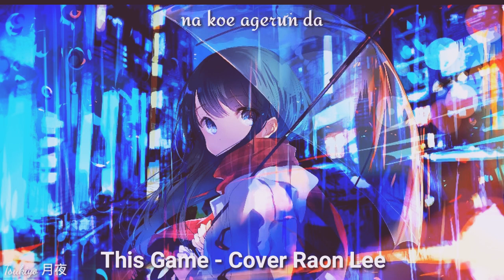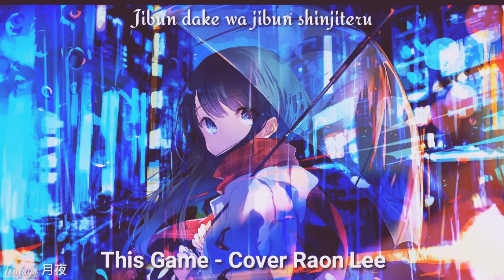Nightcore - This Game (Cover Raon Lee) [Lyrics]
Nom: This Game (opening 1)
☆ Traduction:

Les rouages continuent de tourner et ne semblent pas ralentir
Dans cet enfer d'équilibre factice dans lequel nous sommes nés.

Un dieu s'est amusé à nous conduire vers un monde sur un plateau de jeu.
Non, non ! Pas de vie sans jeu !
Nous avons complètement abandonné toute idée de vie paisible
Et nous gravons maintenant notre existence sur les marches de la gloire !

Ce que nos yeux voient, c'est le destin d'une victoire totale.
Tout va se passer exactement comme prévu
Et nous allons tout changer avec un espace blanc dépourvu de couleur !

Nous sommes des marginaux, et nous n'avons pas besoin de sauveur.
Le rapport de force aura beau être inéquitable,
Tout ce qu'il nous suffit de faire, c'est de gagner.
Notre stratégie et nos talents nous rendent imbattables.
Nous nous amusons comme des fous dans cette nouvelle vie !
Nous ne croyons qu'en nous-mêmes.

Il n'y a pas d'adversaire plus fort que les ténèbres dissimulées dans ton cœur,
Mais tant que tu n'y céderas pas, il est impossible que tu perdes.

Ne tue pas ta fierté en jouant sur les apparences pour rester tranquille.
Non, non ! Ta vie n'aurait plus de sens !
Débarrasse-toi complètement de tous les bruits parasites
Et pousse un cri de ta voix plus pure que celle de quiconque.

Nous n'avons sûrement pas fait d'erreur en choisissant de nous battre,
C'est ce que m'apprennent les retours que j'ai eus.
Même si nous venons à tout perdre, nous continuerons de survivre !

Nous sommes des marginaux, et nous n'avons pas besoin de bon sens.
Si nous continuions de suivre la route et d'avancer tout droit,
Tout ce qui nous attendrait serait l'ennui, n'est-ce pas ?
Ne faire qu'obéir n'a aucun intérêt, alors nous allons plutôt défier les autres
En mettant même nos nouvelles vies en gage.
Nous suivrons notre propre route jusqu'au bout.

Nous ne nous perdrons pas. Nous avons été élus,
Même si ce n'est rien de plus que notre vanité flagrante.
Je ne connais qu'une seule façon de me frayer un chemin
Pour vivre dignement.

Et nous rions en prenant ce monde entre nos mains !

Nous sommes des marginaux, les plus redoutables joueurs marginaux.
Un espace blanc peut devenir qui il veut.